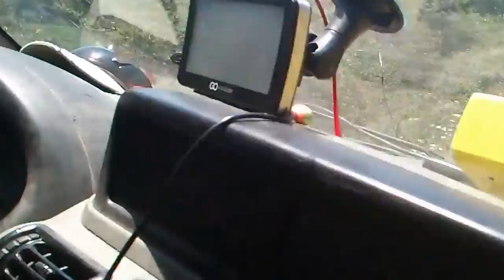super droga do pracy; francja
renault mascot